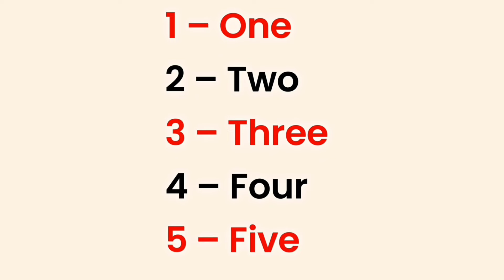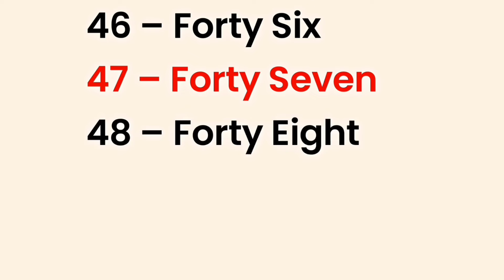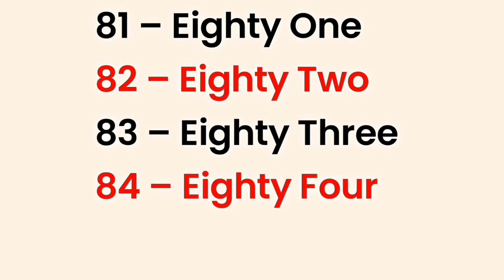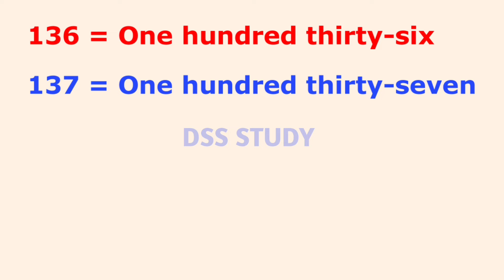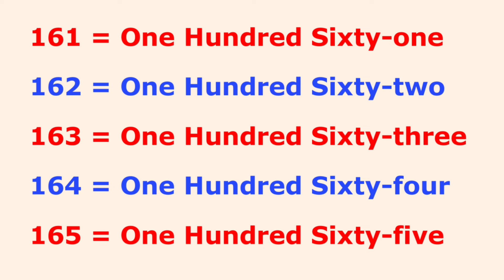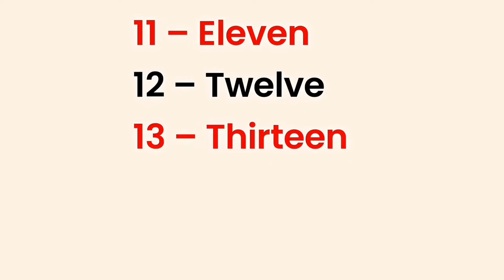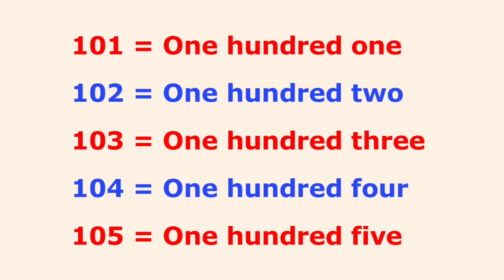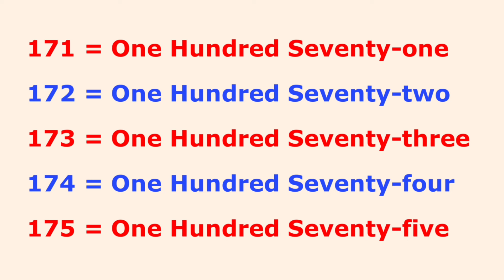Numbers 1 to 200 || 1 To 200 Numbers in words in English || 1-200 English numbers with spelling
In This Video, We Learn 1 to 200 English (part-2) Numbers With Spelling

1 = One
2 = Two
3 = Three
4 = Four ...
200 = Two Hundred

1 to 200 number names in English
numbers name 1 to 200 in English
1 to 200 in words
200 spelling